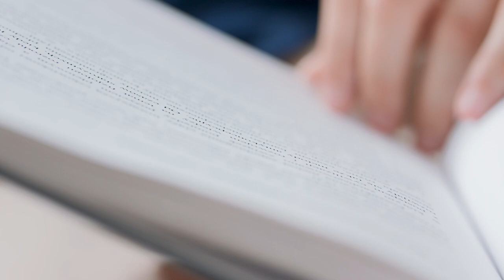2023 - Marianna Kiyanovska, Acceptance Speech, Peterson Literary Fund Translated Book Awards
THE VOICES OF BABYN YAR

Marianna Kiyanovska – Author
Oksana Maksymchuk, Max Rosochinsky – Translators
Harvard Ukrainian Research Institute - Publisher

“In recognition of its masterful use of poetry to convey the unspeakable crimes committed at Babyn Yar, using a first-person perspective of Jewish voices to raise painful questions related to memory and responsibility.”

As one reviewer wrote, Babyn Yar is a part of Ukrainian history regardless of whether ethnic Ukrainians are buried there or not. Victims and their pain have no nationality—the same way crimes don't have one. In this sense, The Voices of Babyn Yar is an attempt to hear these voices and comprehend the future through the past —today's war through the previous war. The poems are an attempt to overcome hate speech by creating a supra-national language of the victim.

Recently, the Polish translation of Voices of Babyn Yar earned author Marianna Kiyanovska the European Poet of Freedom Literary Award. It is the English translation of this moving collection of poems that earned the book its Peterson Literary Fund 2023 Translated Book Award.